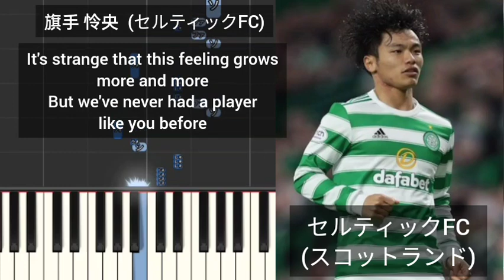【サッカーチャント】 カタールW杯(2022)日本代表選考漏れ選手チャントメドレー ワールドカップ 応援歌 原口元気 旗手怜央 古橋亨梧 大迫勇也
原口元気  (浦和)
旗手怜央  (川崎)
旗手怜央  (セルティックFC)
古橋亨梧  (神戸)
大迫勇也  (神戸)